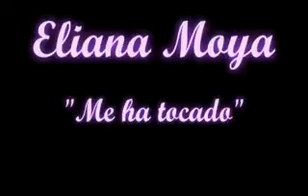Eliana Moya - Me Ha Tocado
Presentación en vivo del Hermana Eliana Moya, interpretando "Me Ha Tocado" el día sábado 03 de agosto de 2008 en la Iglesia de Cristo, Lirquén.
Lamentablemente, falta el primer verso: "En pecado yo vivía..." El resto, está íntegro. Disfrútenlo.